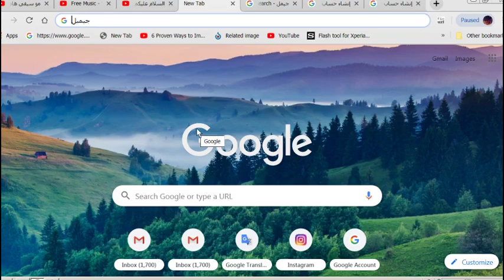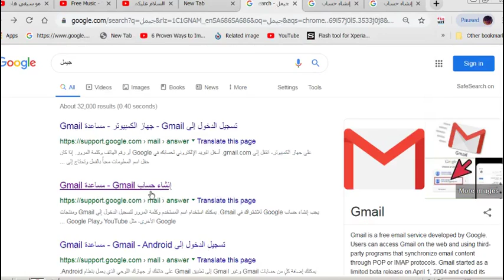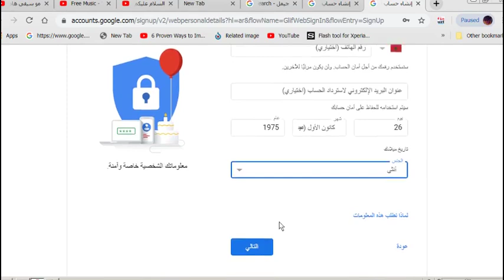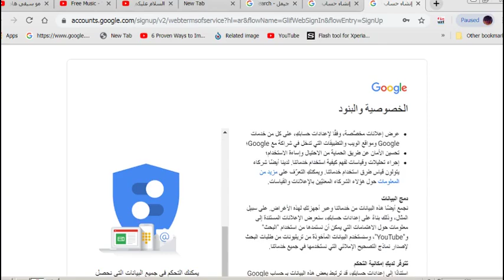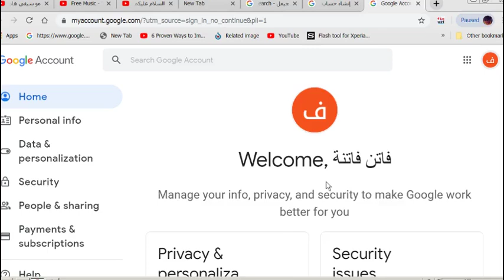خطوتين لإنشاء جيميل أو بريد إلكتروني جديد